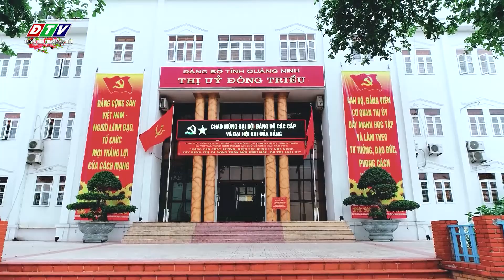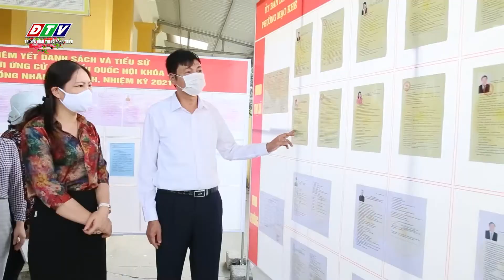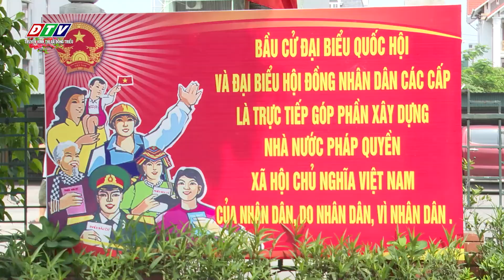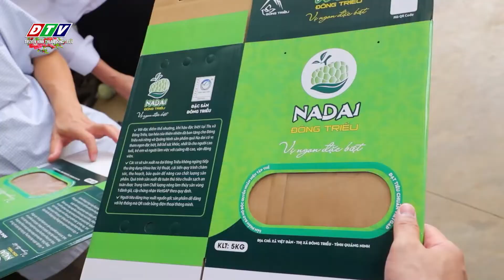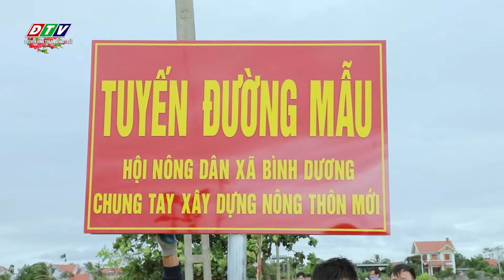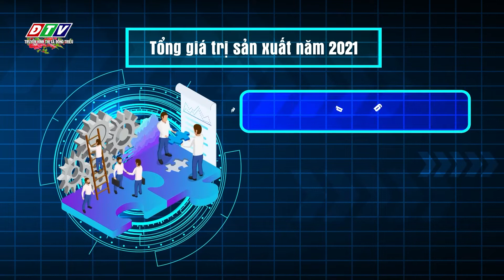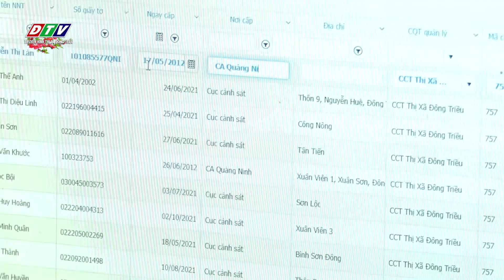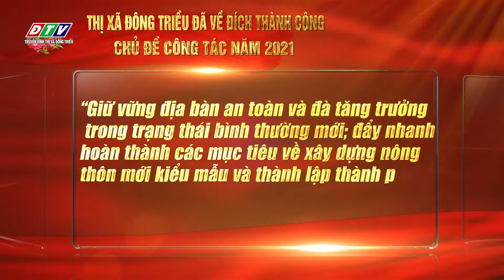Đông Triều thành phố tương lai